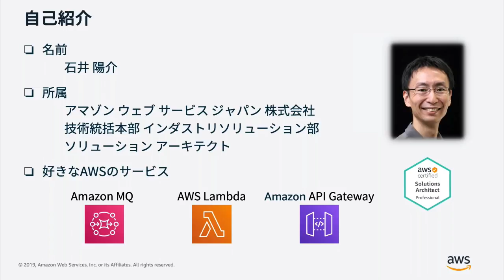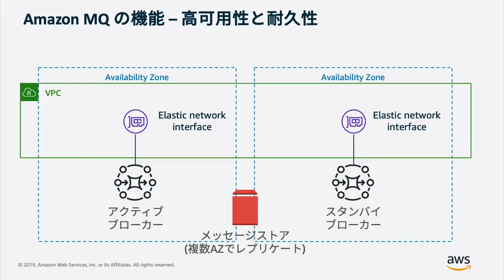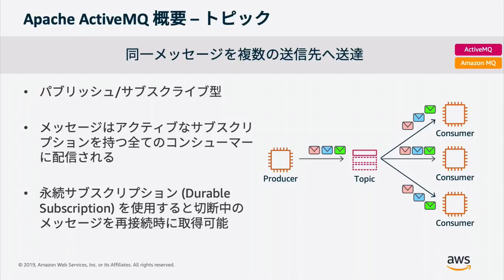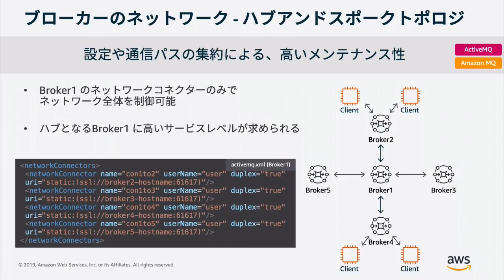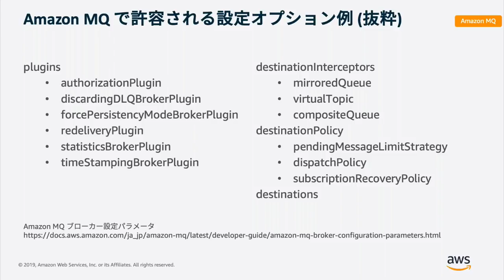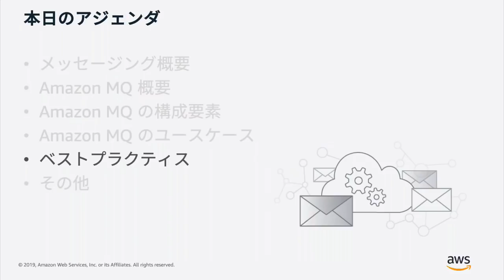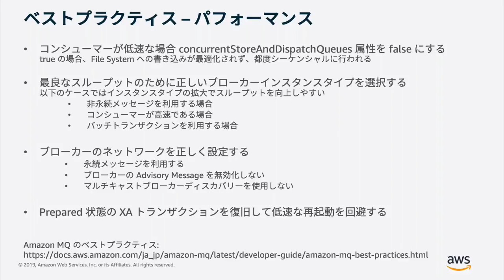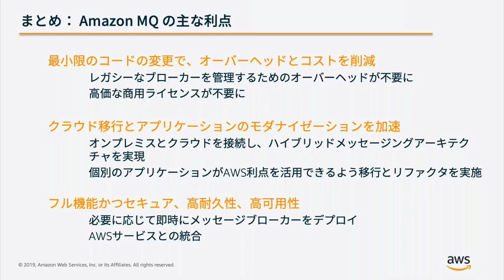【AWS Black Belt Online Seminar】Amazon MQ